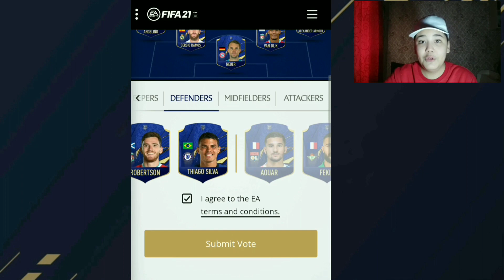ВАУ! СОБРАЛ СВОЮ КОМАНДУ ГОДА в FIFA MOBILE 21!!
В этом ролике я буду собирать свою команду года в FIFA MOBILE 21!! Интересно?